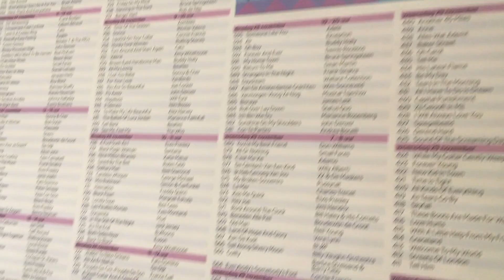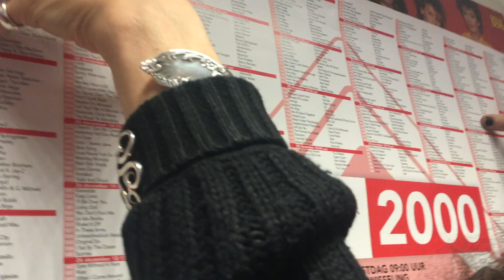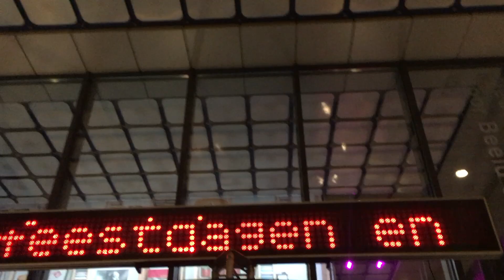Komt Jongbloed & Joosten terug?!!1! - vlog #326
Nou, áls dat programma terugkeert, dan is dat dankzij mijn overtuigingskracht. Verder word ik overvallen en valt Ruud de Wild door de mand. Plus: lekker veel inside info over de Top 2000!!1!